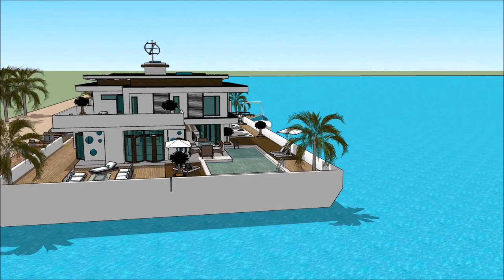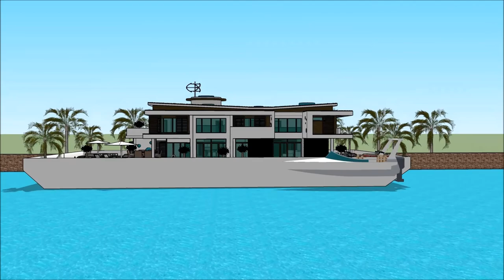Europe Japan International Boat Show 2018 Luxury Yachting Design Exhibition and expo yacht boat d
The houseboatzania launching an innovative high-end luxury yacht houseboat home design potentially as a display of exhibition of the Europe Japan International Boat Show 2018  Luxury Yachting Design  Exhibition and expo  yacht boat d.

The collection of the Houseboatzania concept of Europe Japan International Boat Show 2018  Luxury Yachting Design  Exhibition and expo  yacht boat d consists of high luxury and architectural art pieces in minimalism combined with living on the waterfront of the harbour of

The houseboat yacht design has the basis to sustain living with high standards and contemporary structural design at Europe Japan International Boat Show 2018  Luxury Yachting Design  Exhibition and expo  yacht boat d with numerous of prospects for excessive living and celebrating the desire of life worldwide: